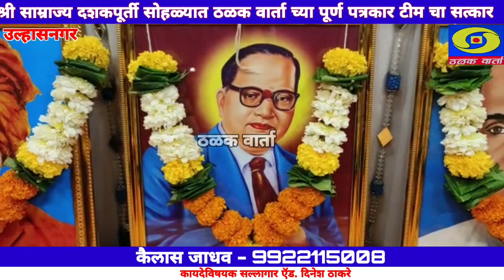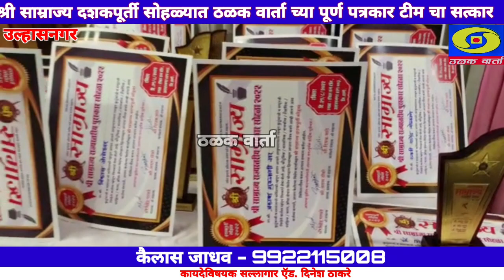श्री साम्राज्याच्या दशकपूर्ती सोहळ्यात ठळक वार्ता ला बेस्ट पत्रकारिता पुरस्काराने केले सन्मानित!!